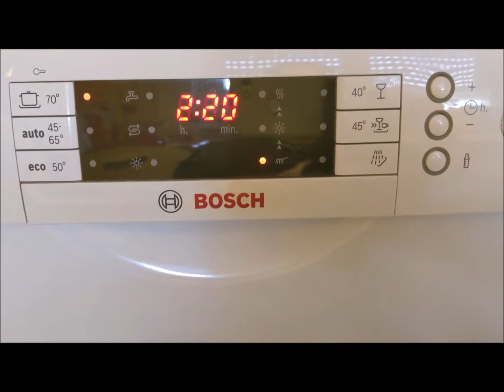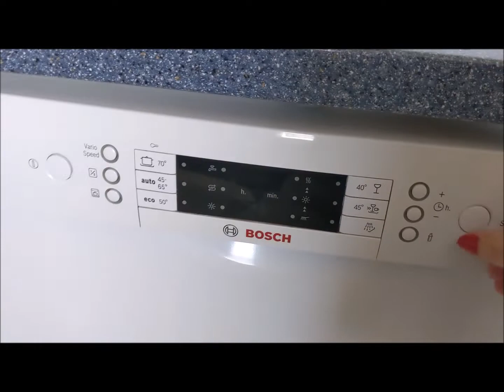Chaos in der Küche - heute wird geputzt & aufgeräumt / kitchen cleaning video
Für alle, die mir gerne beim saubermachen, putzen und aufräumen zusehen :-) Heute ist die Küche dran.

Die momentane Gesetzgebung zwingen mich dazu, daß ich alle meine Videos als Werbung kennzeichnen muß, was ich hiermit mache. Dabei ist es egal ob es sich um bezahlte Werbung handelt (ich erhalte keine Bezahlung für meine Videos!), mir die Produkte kostenlos zur Verfügung gestellt wurden oder ich euch nur meine ehrliche Meinung zu einem Produkt mitteile. Meine Produkte sind selbst gekauft. Gelegentlich erhalte ich über Produkttests Produkte kostenlos oder zum ermäßigten Preis. Dies ist die Ausnahme und ich erwähne das ausdrücklich in den entsprechenden Videos.